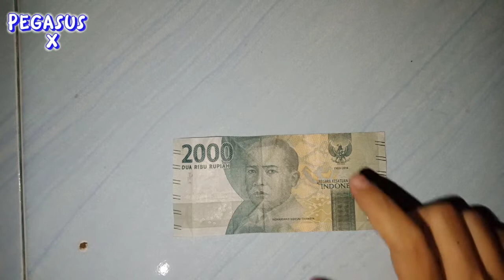ORIGAMI SNAIL 3D / BEKICOT ‼️ MUDAH & UNYU BANGET 😊